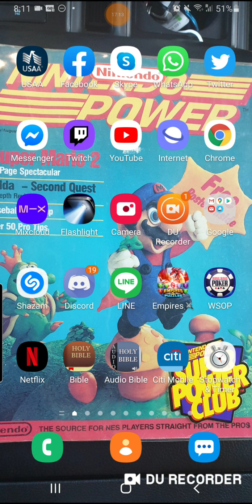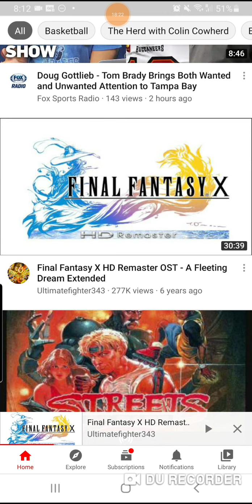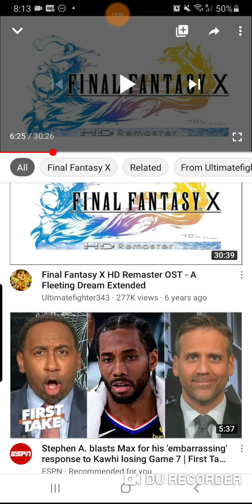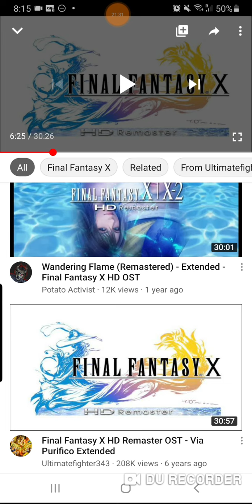Empires and Puzzles: 3* Rush Attack Day 4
Hoping to get closer to the higher end of Top 5%!! I don't care how strong the devs make the A.I. on defense, I'm not going to waste emblems on 3* & 4* heroes!!! 🚯🚮🚹🛑💣💨💩🚽🧻😷